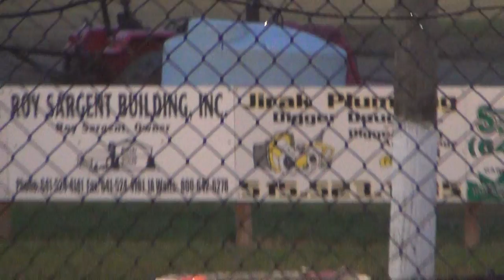S.I.S. Sport Mod Season Championship Race 8/30/15